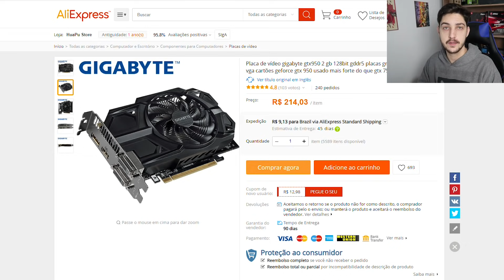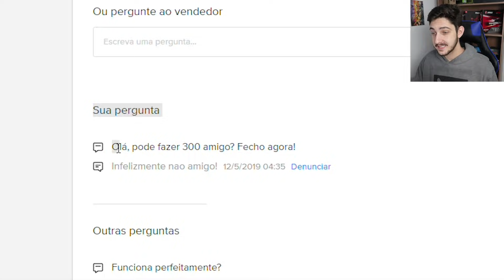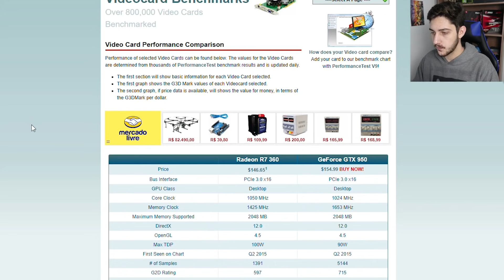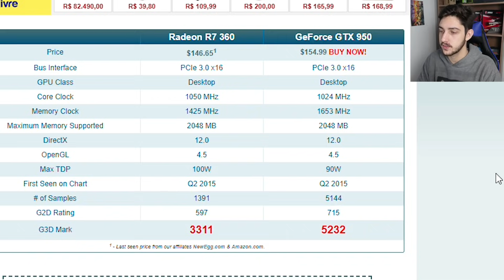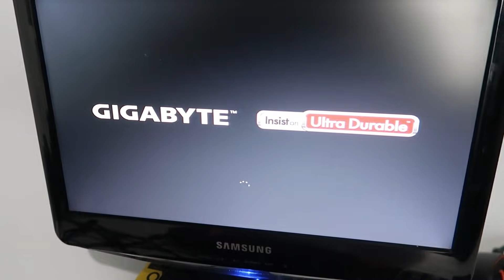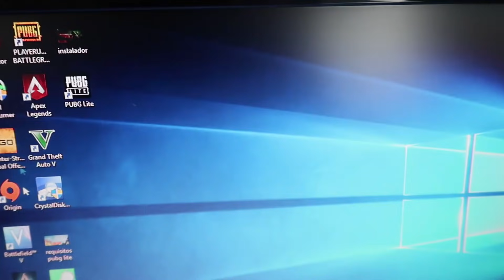PLACA DE VÍDEO ATÉ 300 REAIS AQUI NO BRASIL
E ai galera! Hoje trago o unboxing de uma placa de vídeo do Mercado Livre, custando R$ 300, esta é uma das opções mais adequadas neste valor. Confere aí!